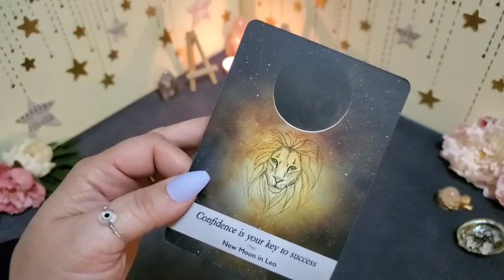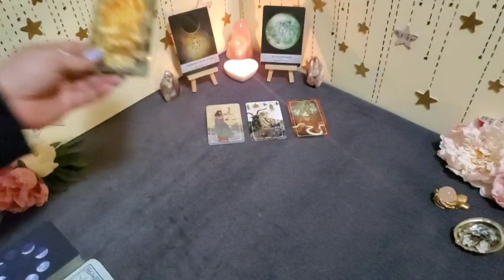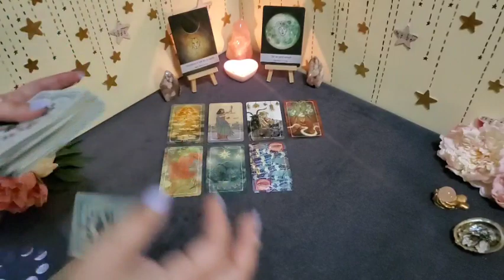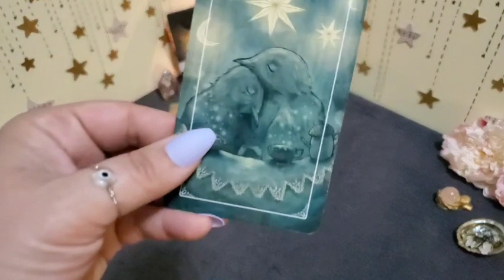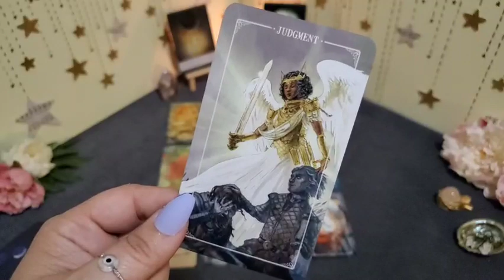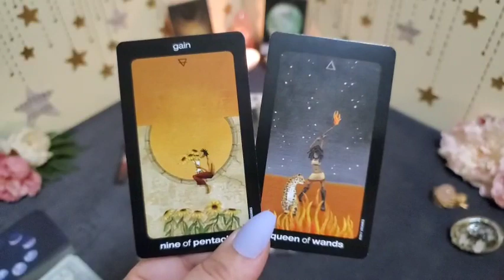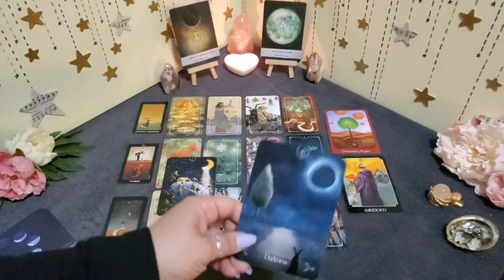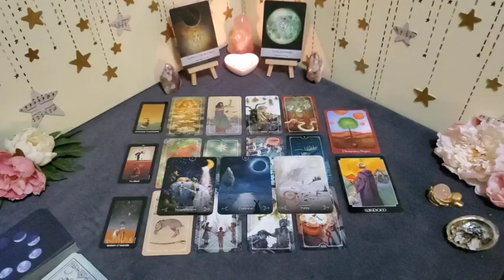JUSTICE IS SERVED WHEN YOU REALIZE YOUR WORTH! ⚖ Full Moon in Libra 🌕 General Reading & GIVEAWAY 🥳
✨ This is a general collective reading for ALL ZODIAC SIGNS as we experience the Full Moon in Libra & will not resonate with every single person watching. Please take what resonates with you and leave the rest behind as time, energy & gender are fluid. If this reading was your story, please let me know down in the comments! ✨

🥳 Congratulations to @thedominantsloth for winning the Klimt Pocket Tarot ! Also to CAPRICORN, SAGITTARIUS & SCORPIO for earning their Intimate Extended Bonus Readings with the most views 😘❤